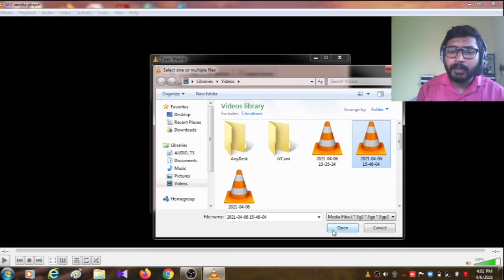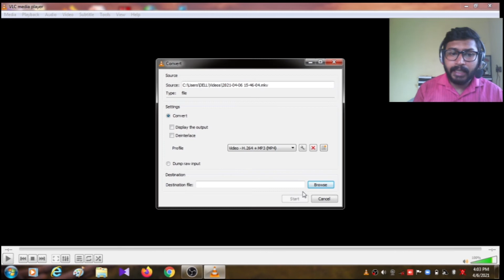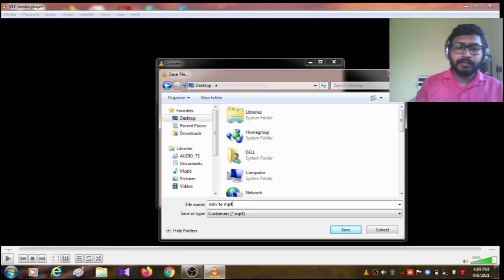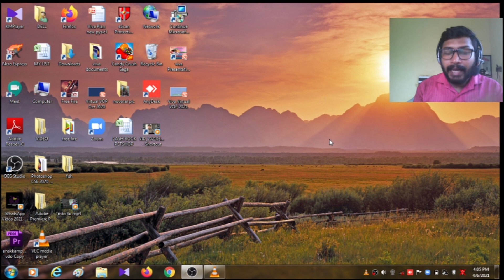how to convert mkv to mp4 file sinan chandranthodi vlogs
in this video contains how to convert mkv file to mp4 file using vlc playerHow to convert MKV files to MP4 format How to convert videos with VLCquery solvedconvert mkv convert video filesconvert mp4 filemalayalam tutorial premier proobs studio screen recorded video file convertmp4final cut  prodavinci resolvefastsecondsxmediamkv

sinan​ chandrantodi vlogs#